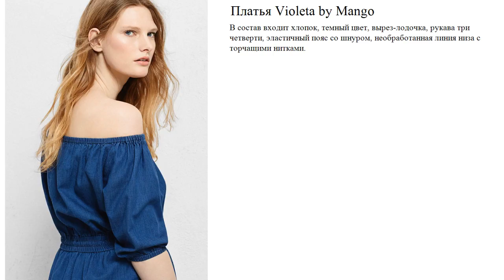Платья Violeta by Mango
В состав входит хлопок, темный цвет, вырез-лодочка, рукава три четверти, эластичный пояс со шнуром, необработанная линия низа с торчащими нитками.